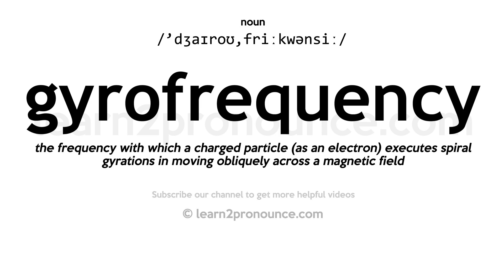Pronunciation of Gyrofrequency | Definition of Gyrofrequency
Gyrofrequency pronunciation | How to pronounce Gyrofrequency in English?
/`dʒaɪroʊ,friːkwənsiː/
Meaning of Gyrofrequency | What is Gyrofrequency?
the frequency with which a charged particle (as an electron) executes spiral gyrations in moving obliquely across a magnetic field
What is Gyrofrequency | Gyrofrequency meaning and definition?